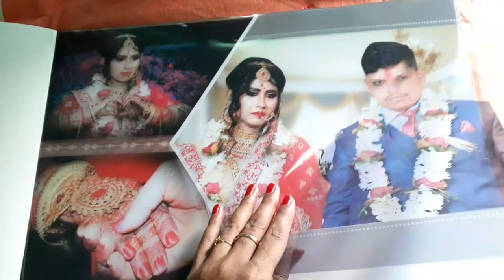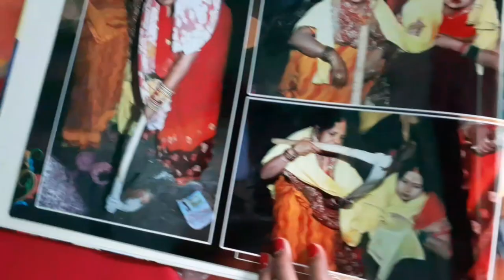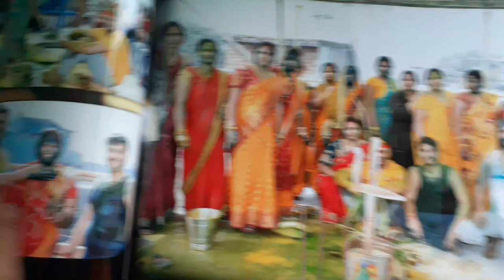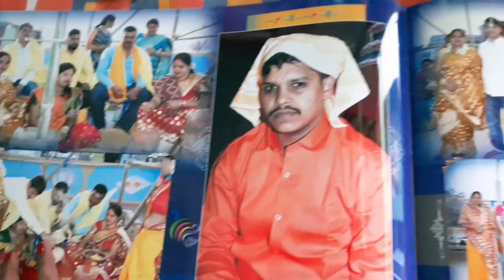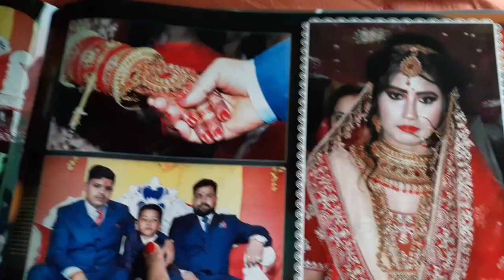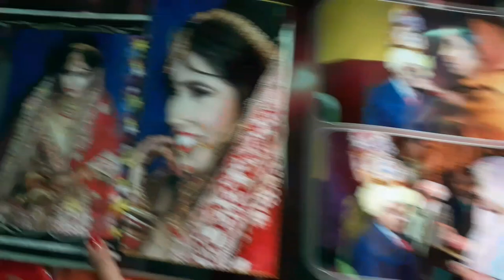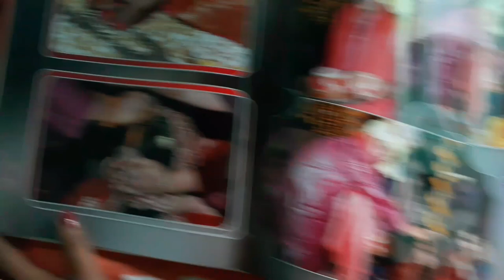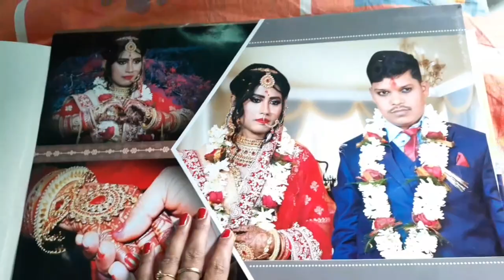my wedding album..❤||radha sharma ||@radhavlog